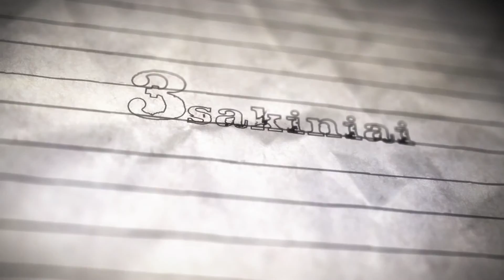26 eilinis sekmadienis 2015 - Duodu Žodį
26 eilinis sekmadienis 2015 -  Duodu Žodį
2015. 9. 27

br. Piotras Stroceń OFMConv.

Duodu Žodį - Pranciškoniški Dievo žodžio apmąstymai.